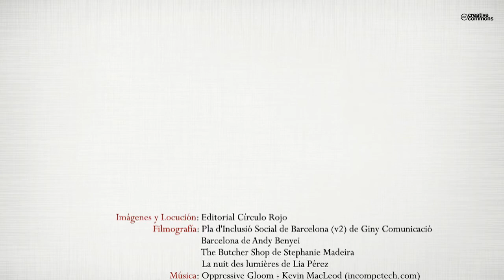La Barcelona extraña (Booktrailer) - Editorial Círculo Rojo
Los 50 lugares más extraños de la provincia de Barcelona tienen cabida en este libro. El lector conocerá la historia de estos enclaves, sus leyendas y misterios. A través de las páginas del libro recorrerá un viaje apasionante donde se encontrará con edificios encantados, lugares malditos, enigmas sin resolver, leyendas terroríficas y un sinfín de escenarios siniestros. Algunos de estos casos han sido protagonistas en multitud de medios de comunicación; otros salen a la luz por primera vez en esta obra.